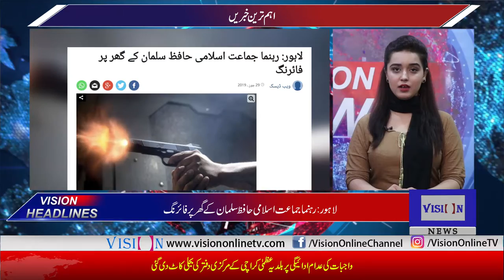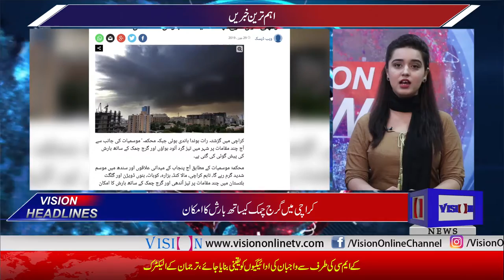Vision News Headlines 12 PM | Vision Tv | 29 June 2019